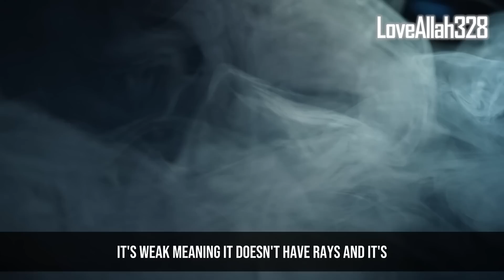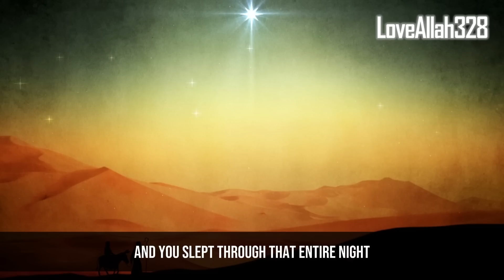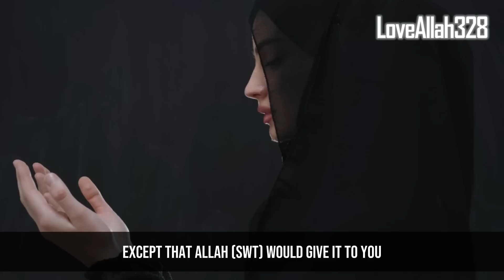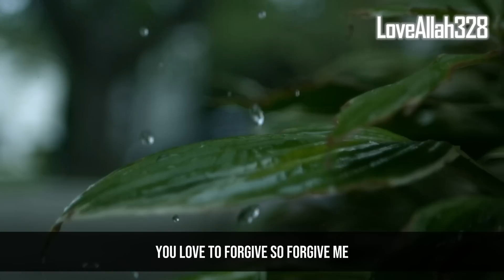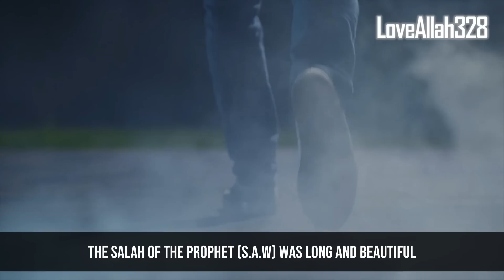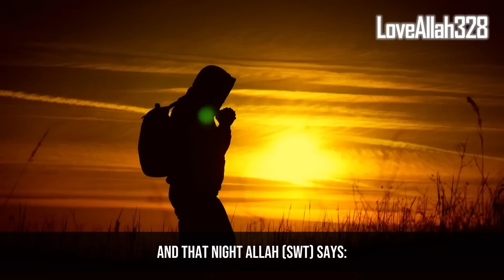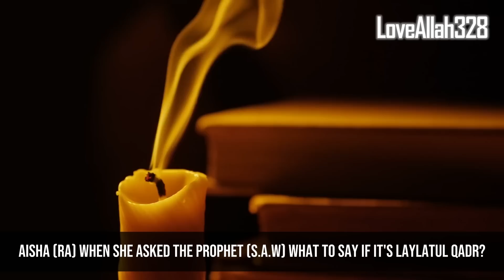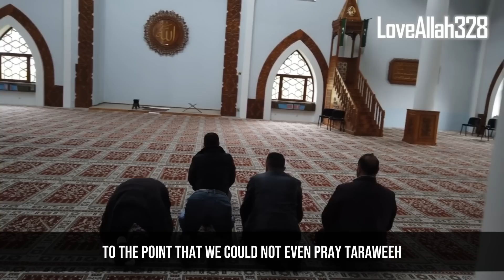If You See This Sign From Allah, It's Laylatul Qadr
When You See This Sign It's Laylatul Qadr